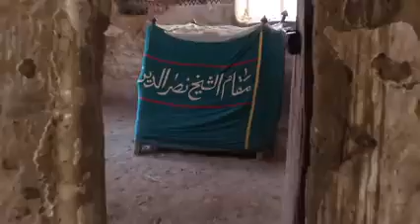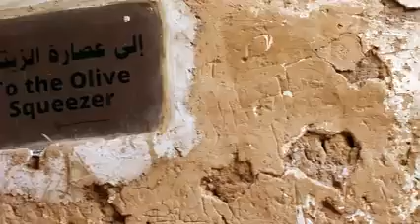Dakhla oasis part 1